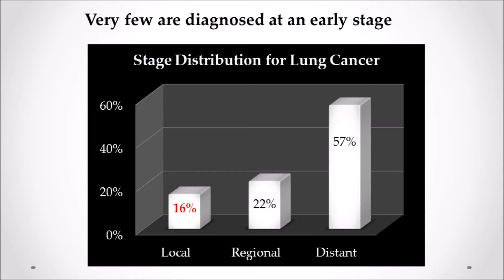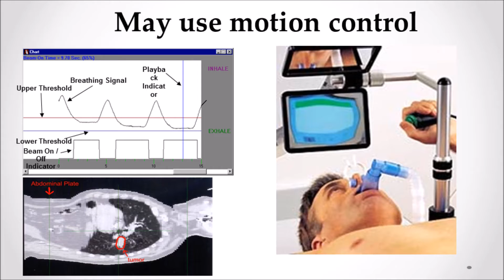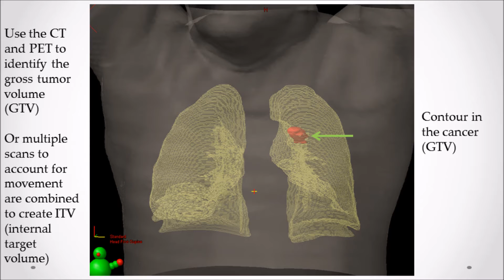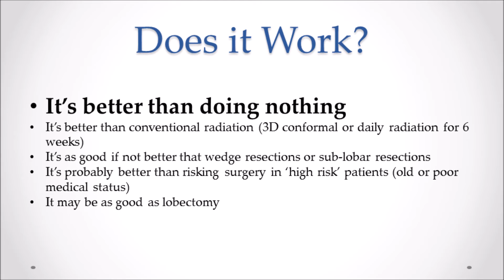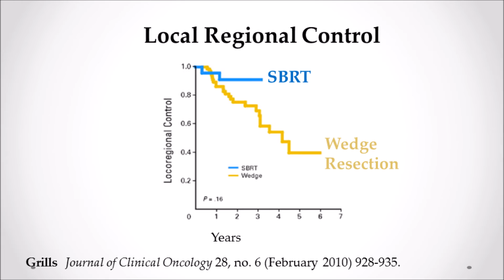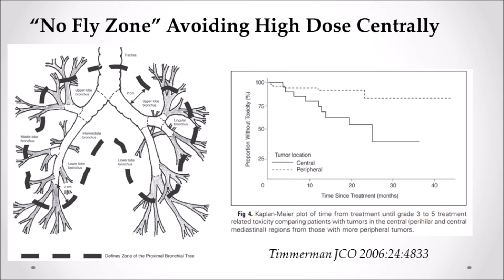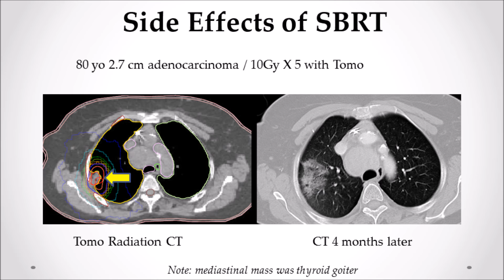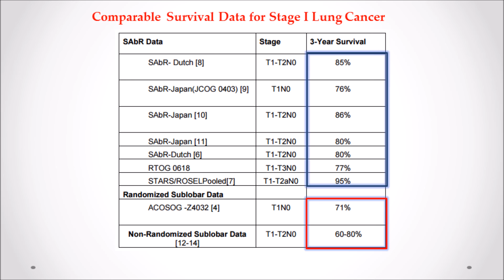SBRT for Lung Cancer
Radiosurgery (SBRT or SABR) to treat early stage lung cancer from the web